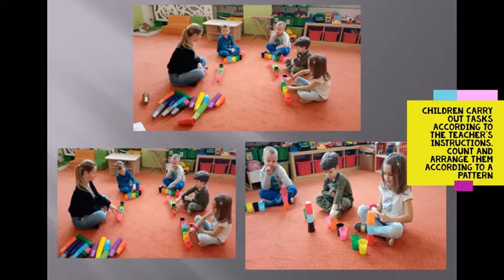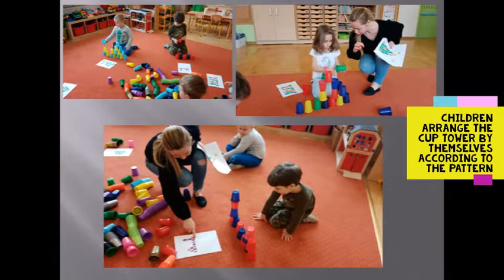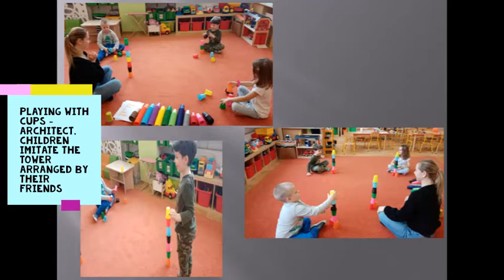Kodowanie - zabawa kolorowymi kubeczkami - zajęcia grupowe PM 206